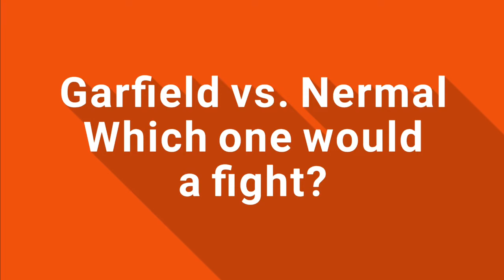Garfield vs. Nermal! Which one would win a fight? (character analysis)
In this video I will make an analysis of nermal and Garfield and with this analysis we will see which one would win a fight. So... who would win